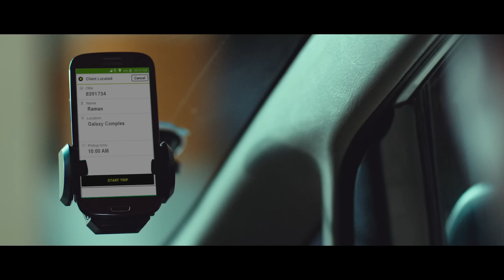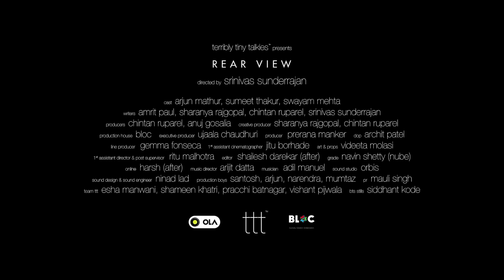Rear View | Does a father ever look back? | TTT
Between 'Start Trip' and 'End Trip' there’s a journey that can potentially change lives, if only we open up and not let technology come in the way of human connection.

This Father’s Day we meet two, and watch their awkward yet eventful trip become a journey in itself.

Watch this heart warming short film by Srinivas Sunderrajan powered by Ola.

​Cast: Arjun Mathur, Sumeet Thakur, Swayam Mehta
Writers: Amrit Paul, Sharanya Rajgopal, Srinivas Sunderrajan
Producer: Anuj Gosalia, Chintan Ruparel
Creative Producers: Sharanya Rajgopal, Chintan Ruparel
​Production House: Bloc​
Executive Producer: Ujaala Chaudhuri​
Producer: Prerana Manker
DOP: Archit Patel
Line Producer: Gemma Fonseca​
First Assistant Cinematographer: Jitu Borhade
Art & Props: Videeta Molasi
First Assistant Director & Post Supervisor: Ritu ​Malhotra
Editor: Shailesh Darekar ​(AFTER)
Grade: Navin Shetty (Nube)
Online: Harsh (AFTER)
Music Director​: Arijit Datta​
Musician: Adil Manuel
Sound Studio: Orbis
Sound Design & Sound Engineer: Ninad Lad
Production Boys: Santosh, Arjun, Narendra & Mumtaz
Team ttt: Esha Manwani, Shameen Khatri, Pracchi Batnagar
Special thanks: Happy mcgarrybowen
PR: Mauli Singh
BTS Stills: Siddhant Kode

Terribly Tiny Talkies is a storytelling collective which brings together distinctive and talented filmmakers from across the country to craft thematic short films.

Each talkie is under fifteen minutes, and filmed around a central keyword and idea.

TTT endures to save the fading art of the narrative, one frame at a time.

Terribly Tiny Talkies is part of Terribly Tiny Tales - India's largest and most celebrated storytelling platform.

Find us

TTT is a property of TTV Pvt. Ltd.